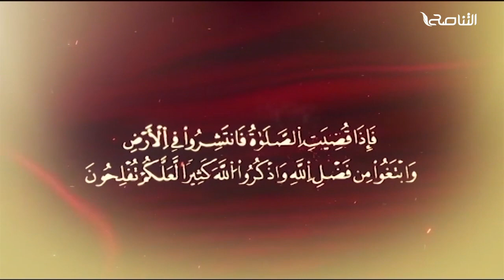المواعظ المنبرية |عنوان الخطبة : أثر الذنوب والمعاصي | الشيخ خالد بالراشد | مسجد القرافي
ــــــــــــــــــــــــــــــــــــــــــــــــــــــــــــــــــــــــــ
يمكنكم تحميل تطبيقنا TANASUH TV على الهواتف الذكية: